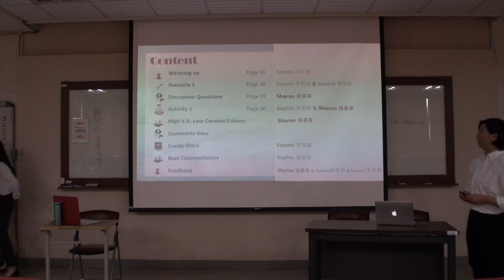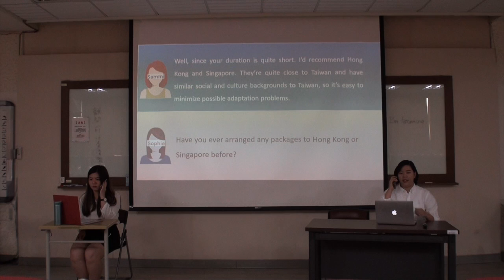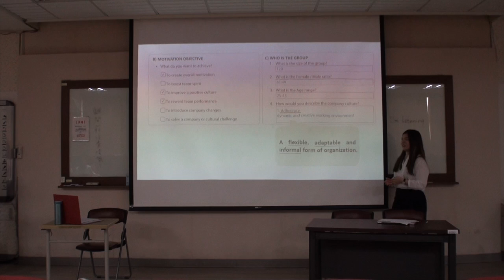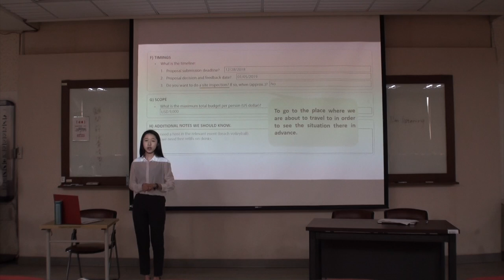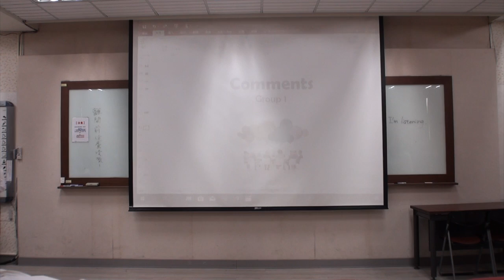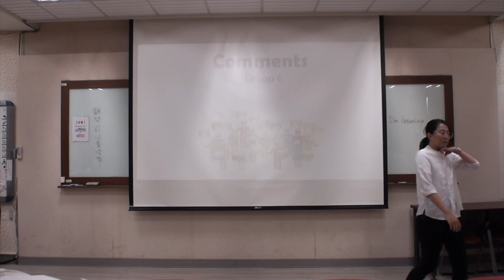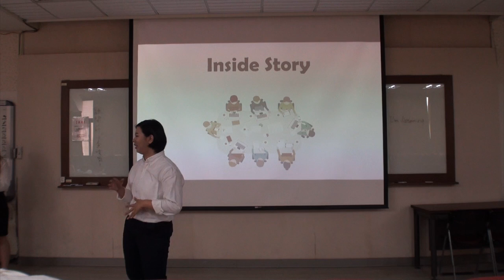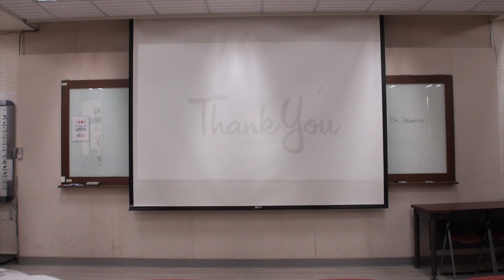Fall 2018 MICE Dr. Tsailing Liang Group 2 20th, Nov. 2018